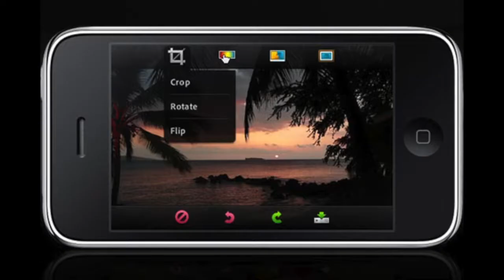8 Years of Data Center Cabling: A Look Back & A Look at the Future (Ep. 55)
Happy 8th anniversary to the Respect Layer One tutorial videos.

JT takes a look back at what was happening in data center infrastructure cabling and a look to the future of cabling in the data center.